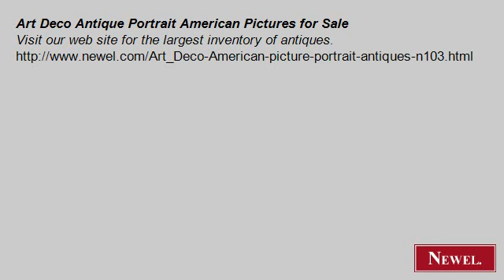Art Deco Antique Portrait American Pictures for Sale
- Newel.com: Art Deco Antique Portrait American Pictures for Sale (Newel Art and Antiques, New York City)